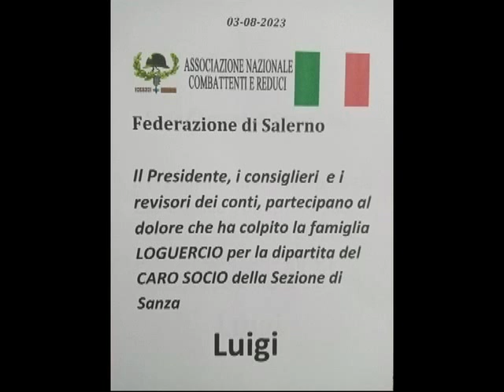Associazione Nazionale Combattenti e Reduci Federazione di Salerno-sezione A.N.C.R. Comune di Sanza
Il Presidente Cavaliere Attilio DE LISA insieme a Direttivo sezione e Soci Tesserati si uniscono al dolore della Famiglia LOGUERCIO per la perdita del CARO SOCIO LUIGI oltre anche Il Presidente Provinciale, i consiglieri e i revisori dei conti con il cordoglio partecipano al dolore che ha colpito la famiglia LOGUERCIO per la perdita del Carissimo Socio Luigi di Sanza.
Infine il Presidente Nazionale, la Giunta Esecutiva e il Consiglio Direttivo Centrale, unitamente a tutti i Soci, partecipano al dolore che ha colpito la Federazione di Salerno, la Sezione di Sanza e la Famiglia LOGUERCIO, per la dipartita del Carissimo Socio Luigi.
Il Presidente Attilio DE LISA, già si è fatto partecipe di estendere le sue e le loro più sentite condoglianze alla famiglia e ai Soci tutti della sezione di Sanza.